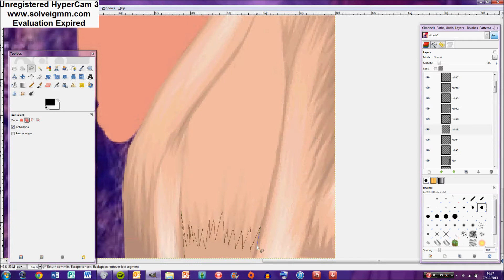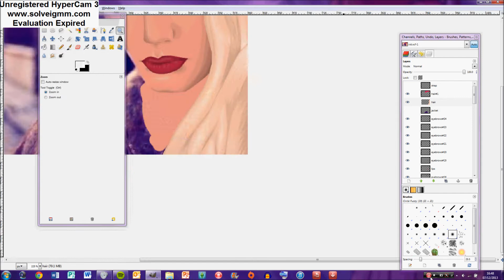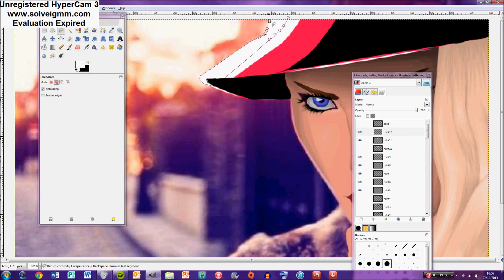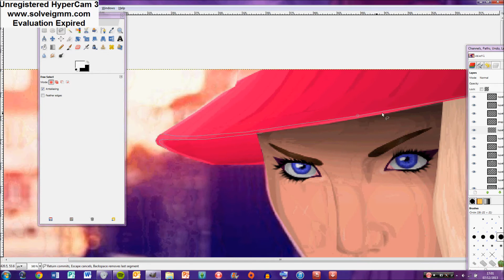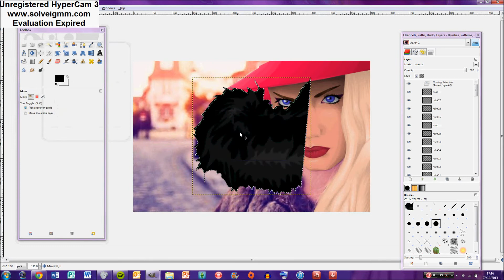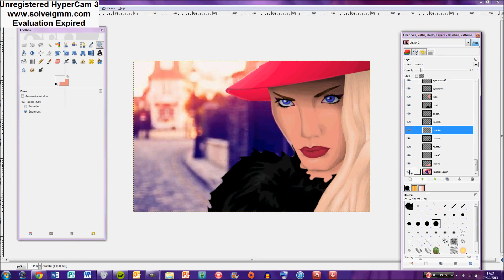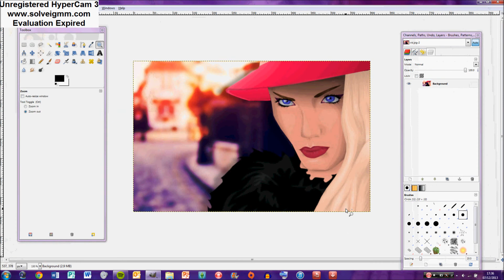Time Lapse Stardoll Graphic Part 4/4 | alw1234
Here is the last part to my confusing graphic ;L I hope this has somewhat helped you to make your own graphics! If you have any questions, message me!